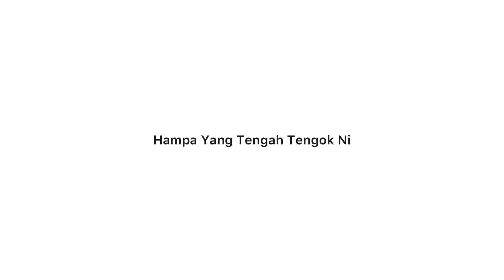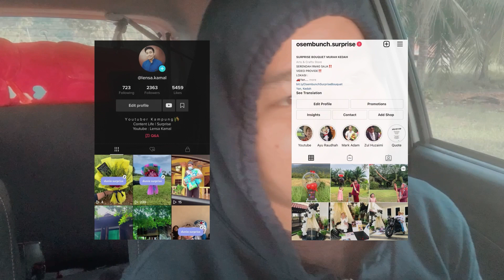Content Rojak? Idea Buat Youtube Lebih Niche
minta lontarkan idea semua content macam mana yang baik untuk kamal improve kan channel ni. sebenarnya dah lama dalam dilema sebab sebelum ni kamal campur aduk macam macam content. kamal suka buat macam macam thats why jadi macam tu. boleh ka kalau lepasni kamal improve channel dengan content random tapi lebih niche.

sapa yang ada tengok video ni dan ada idea/pendapat sudilah tulis di ruangan komen. kamal memang mengharapkan idea membina untuk kembangkan channel. terima kasih semua yang sudi support. semoga hampa dilimpahkan rezeki yg meruah.